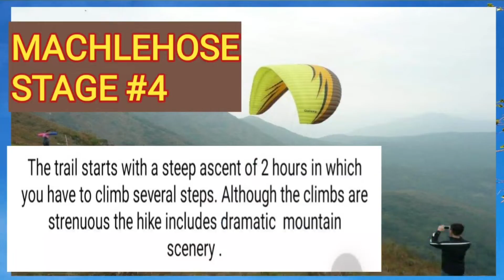TRAILS TO HIKE IN HONG KONG||MACLEHOSE TRAIL STAGE 4||HIKING ADVENTURE PART2||LOCAL TRAVEL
how to and style,travel,editing tutorial,cooking .buhay ofw in hong kong.